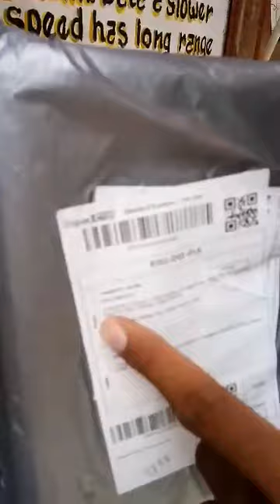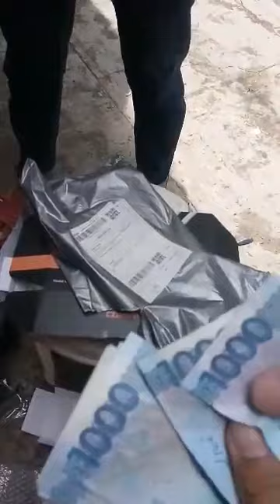EW74 1200 mbps outdoor AP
tamang paraan ng pagtanggap sa online Delivery